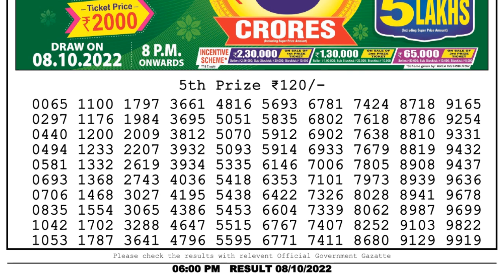🔴 Lottery Sambad Live 06:00pm 08/10/2022 Day Nagaland State Dear Lottery Result Pdf Download